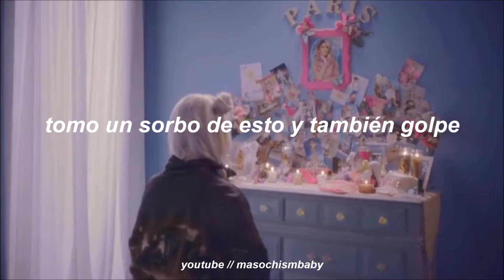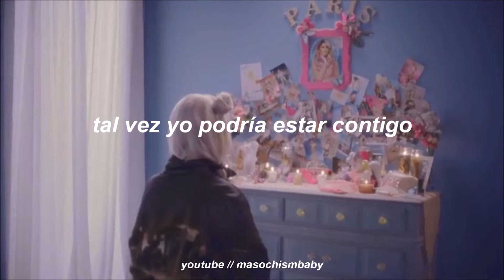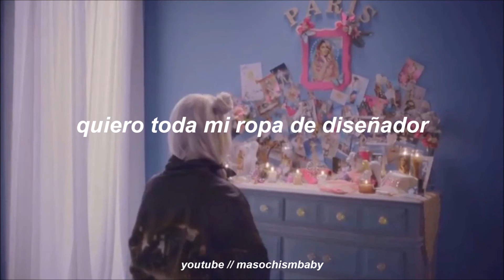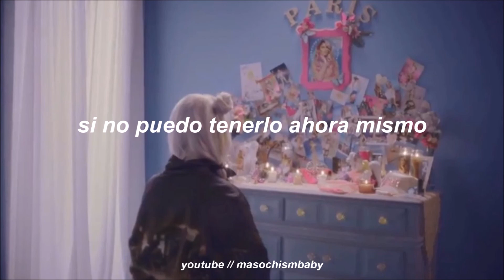I DON'T WANT IT AT ALL // KIM PETRAS (ESPAÑOL)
CANCIÓN: I Don't Want It At All
ALBÚM: I Don't Want It At All - Single
ARTISTA: Kim Petras
AÑO: 2017